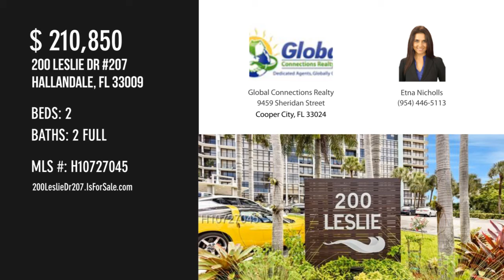200 Leslie Dr 207, Hallandale, FL 33009 - Etna Nicholls - MLS H10727045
MLS H10727045

PRICE TO SELL AND MOVE IN READY!! in Beautiful City View Surrounded by the Intercostal Waterway. Two bedrooms and two baths nicely remodeled. Laminate floors through out. Master suite has a walk- in closet, living area has recessed lights,  Building has 24 -hour security, valet parking, 3 fitness rooms, game rooms, library, pool, sauna, tennis courts, outdoor barbecues and more. Building  was recently completely and fashionably renovated from the roof down, with a beautiful pool and lounge area totally refurbished.Very close to the Beach, Gulfstream Park, Aventura Mall, and all the restaurantes.  Pet friendly with a dog park!!

Contact Agent:
Etna Nicholls
Global Connections Realty